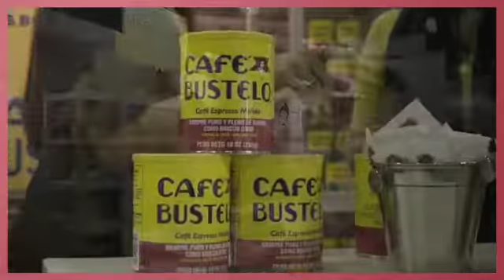Coffe and Chocolate Expo 2019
Jonathan, HQJ